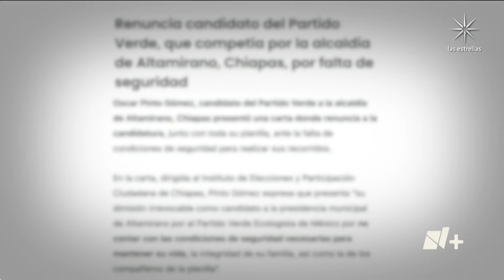Renuncia el candidato por el Partido Verde a la presidencia municipal de Altamirano, Chiapas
Óscar Pinto Gómez renunció a su candidatura por el PVEM a la presidencia municipal de Altamirano, Chiapas, por no contar con condiciones de seguridad para su campaña.